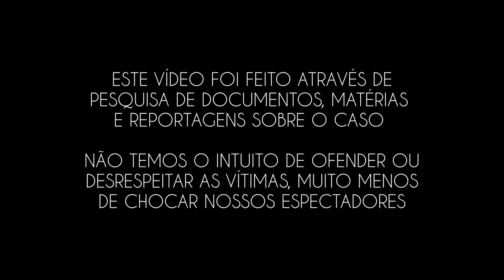TRAIÇÃO e GANÂNCIA: Eles NÃO SABIAM que haviam ADOTADO um MONSTRO